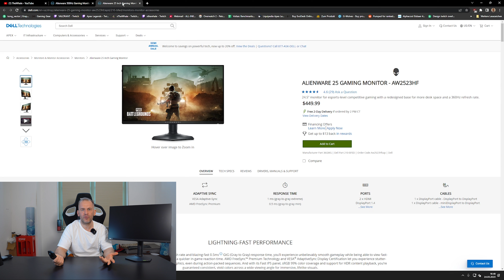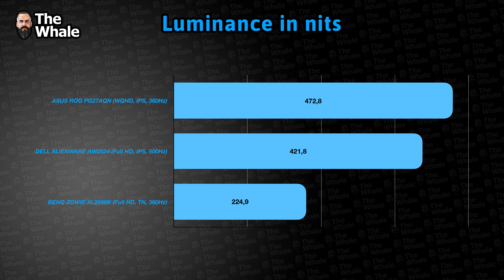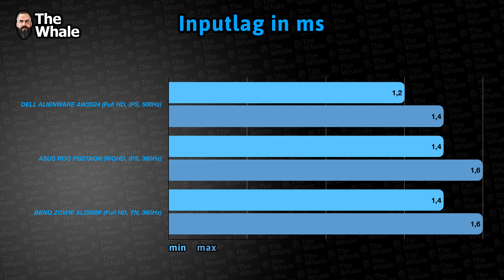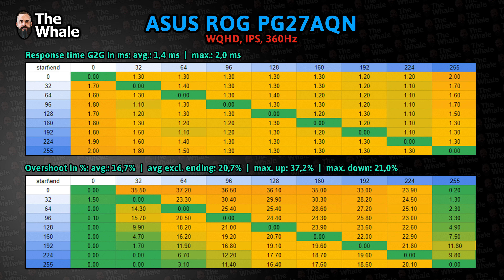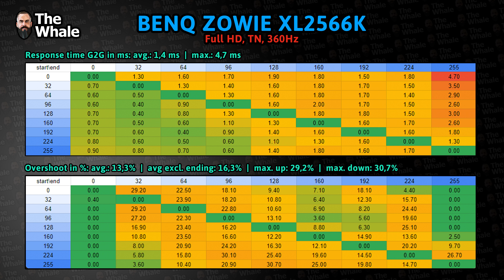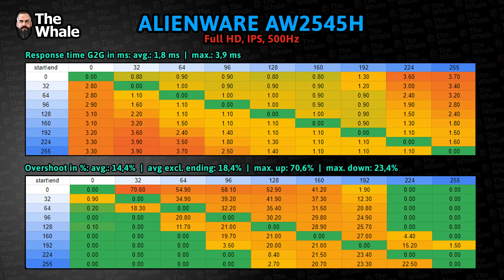Der beste Monitor für CS2! 500Hz 😱 Alienware AW2524H